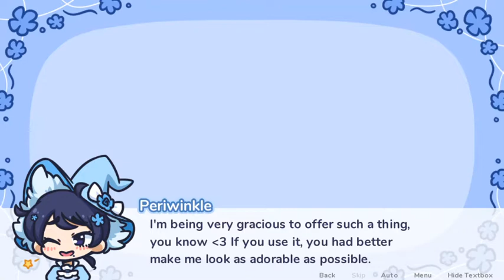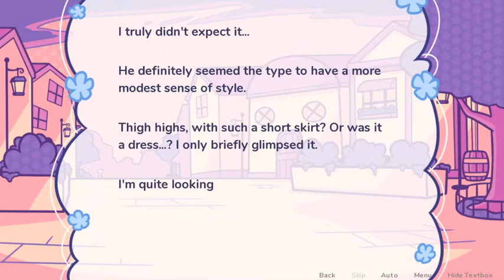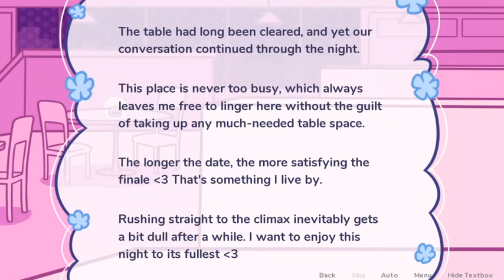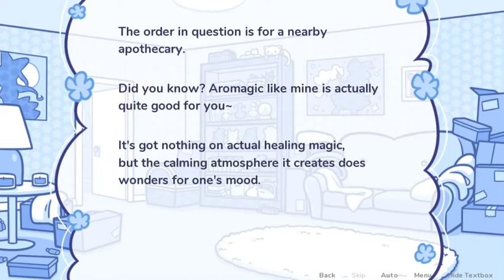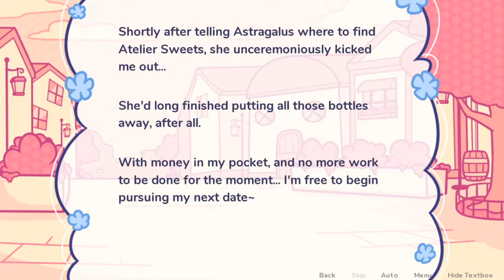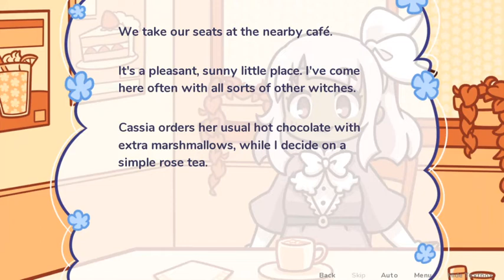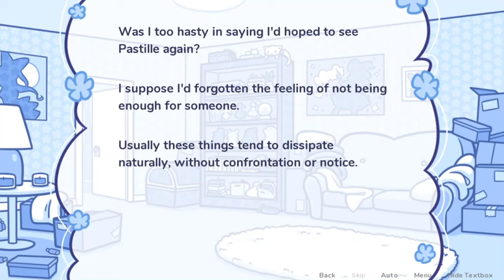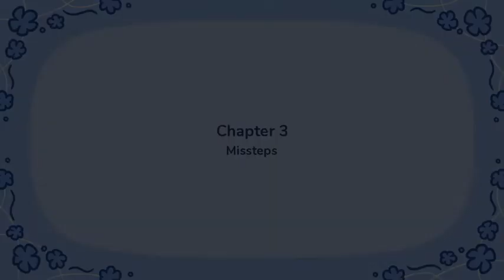Starry Flowers - The story of two witch boys falling in love [1]